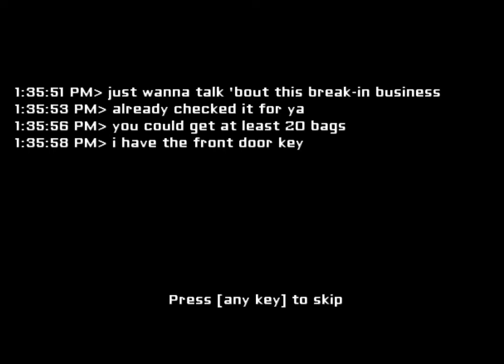Eyes - Не смотри, я стесняюсь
Игра: Eyes
Комментировал: Тимон